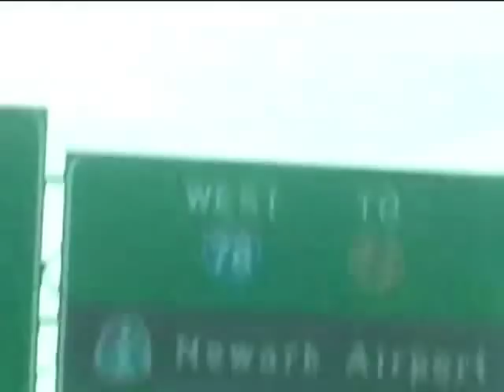DAVID COSTA - Wars and Rumors of Wars (freestyle)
Freestyle jam at The Vinyl Raccoon in N.J. During a Live video feed.